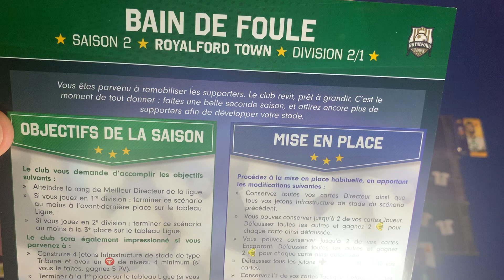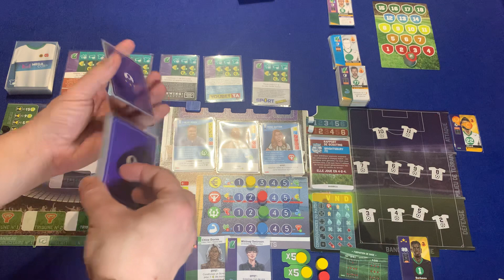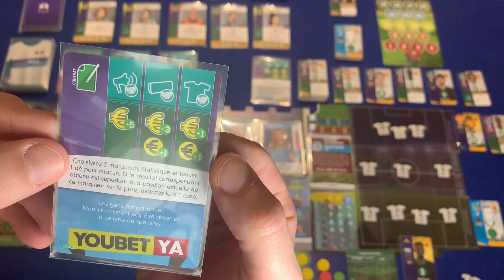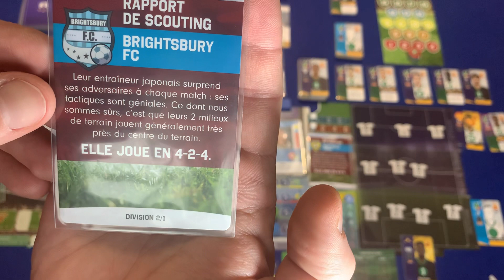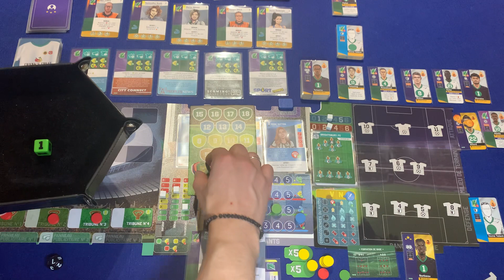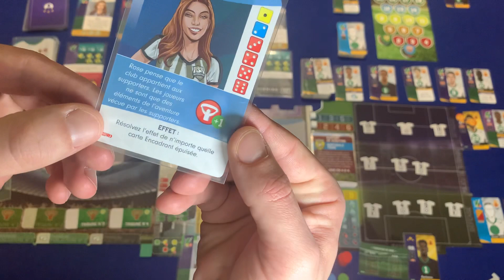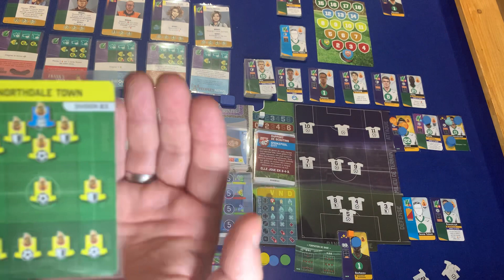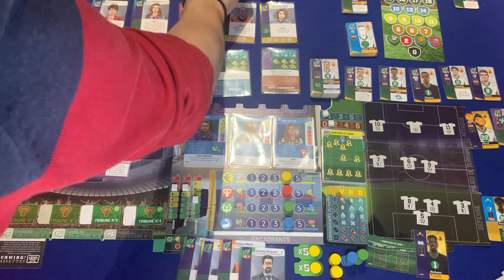ELEVEN Football Manager : Campagne Solo : ROYALFORD : Saison 8 : Episode 1/3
C’est parti pour une nouvelle saison, la 2ème chez le club royalford !